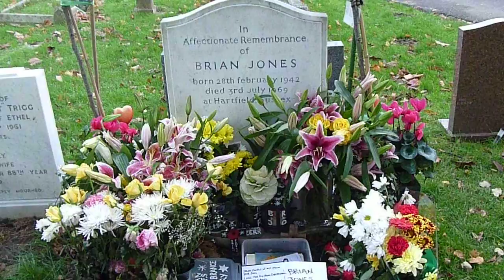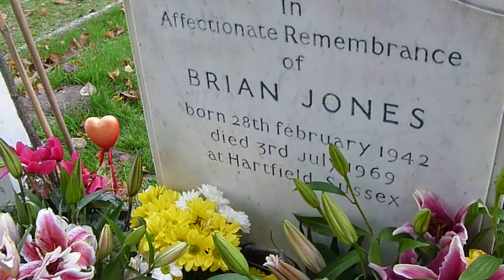Brian Jones- Cheltenham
Cheltenham Cemetery/November 2010 brian jones grave the rolling stones
Rolling Stones